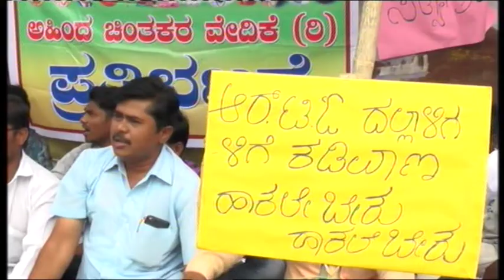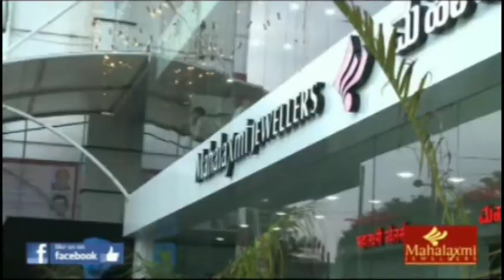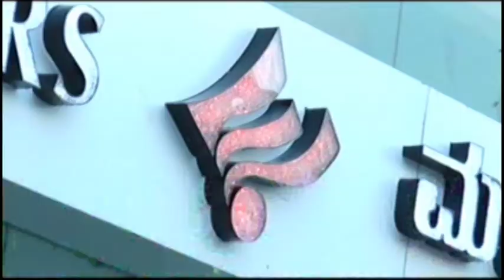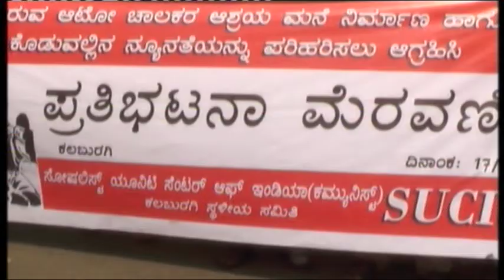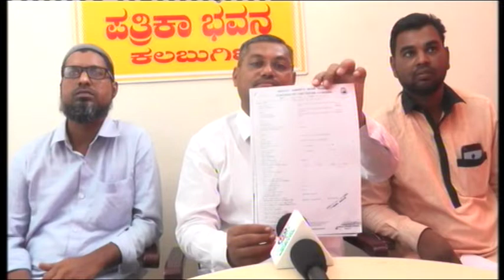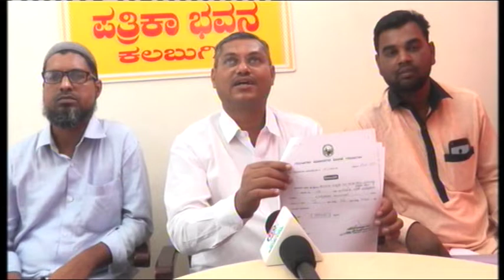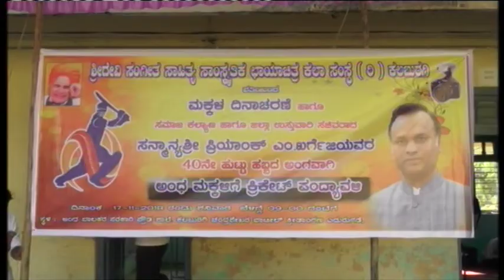IN GULBARGA NEWS 17 NOV 2018